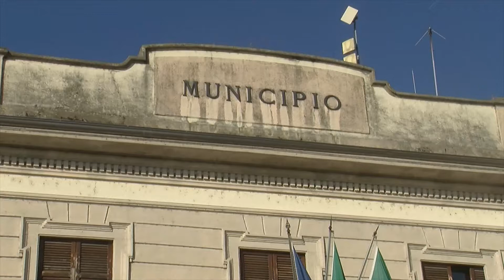Cassolnovo diventa Covid-free nei giorni del Santo Patrono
Diventare comune Covid-free in concomitanza con la festa patronale. La particolare coincidenza si è verificata a Cassolnovo, che nel fine settimana ha celebrato San Defendente. Negli stessi giorni, gli ultimi cassolesi ancora positivi al coronavirus sono guariti e si sono raggiunte le due settimane consecutive senza nuovi contagi, intervallo di tempo convenzionalmente considerato per dichiarare conclusa l’epidemia in una data località.